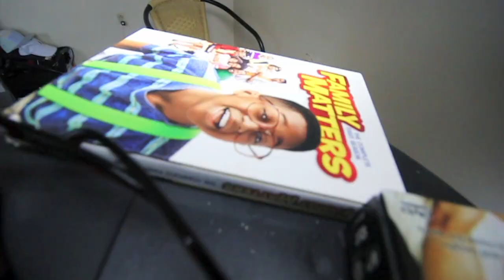Prince Retsam - Unsung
Music video by Prince Retsam performing Unsung. 2013 Royalty LLC./Secret Society